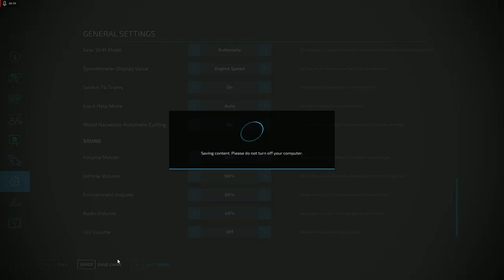Farming Simulator 22 2024 Maszyny 🚜😇🤔DAJA RADE SIERZ RZEPAKU🚜